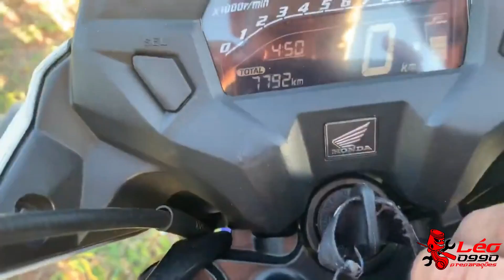TITAN 160 COM PISTÃO ORIGINAL ATINGINDO 158 KM DESCUBRA QUAL A PREPARAÇÃO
ENDEREÇO DA OFICINA : RUA DOMINGOS POLICASTRO N 214 BOTUCATU  (SP)